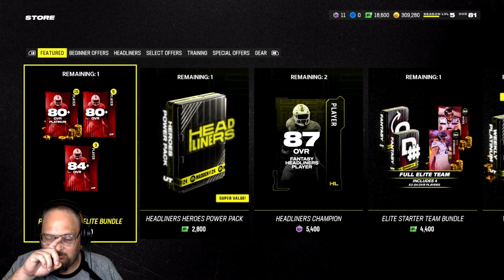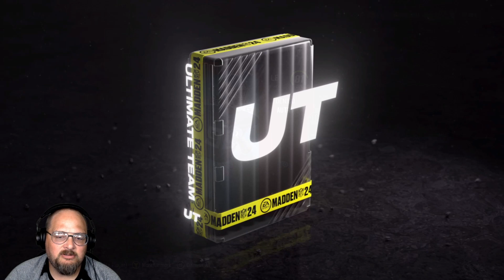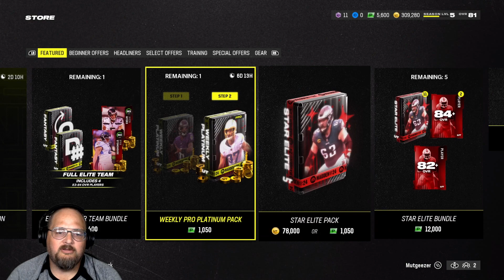I made one Million coins opening this bundle madden24ultimateteam HUGE PULLS!!! Best bundle ever!!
Thanks to our channels newest Member notsiahvert - Homie Tier

55% ||. 5.58K/10K
I have a goal of 10,000 subscribers, hit the button like our newest Sub:  CrokkCooking

for all my latest tutorials.

I had the best bundle that I have ever had.

Hit that sub if you're new

Spotify playlist I play in my live streams and videos.
StreamBeats & 100 Thieves Hype Tracks

Thanks to Harris Heller, Alpha Gaming, StreamBeats